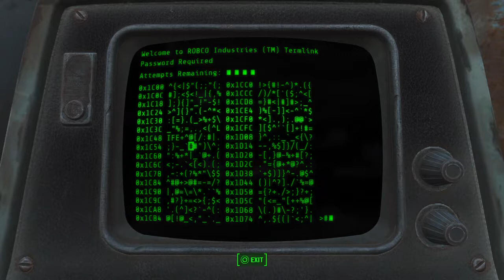Fallout 4 Moded